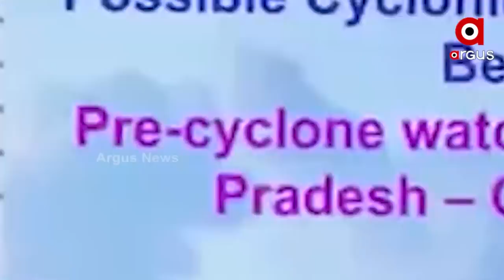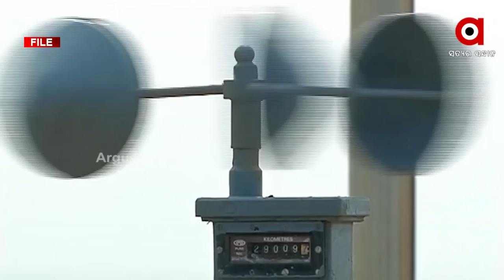ସ୍ଥଳଭାଗ ମୁହାଁ ଜୱାଦ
ସାଇକ୍ଲୋନ ଜୱାଦର ସମୀକ୍ଷା କଲେ ପ୍ରଧାନମନ୍ତ୍ରୀ ନରେନ୍ଦ୍ର ମୋଦି
24 ଘଣ୍ଟାରେ ବାତ୍ୟାର ରୂପ ନେଇପାରେ ସାମୁଦ୍ରିକ ଝଡ଼ । 4 ତାରିଖ ସକାଳେ ଦକ୍ଷିଣ ଓଡ଼ିଶା ଉପକୂଳରେ ପହଞ୍ଚିବା ସମ୍ଭାବନା ।